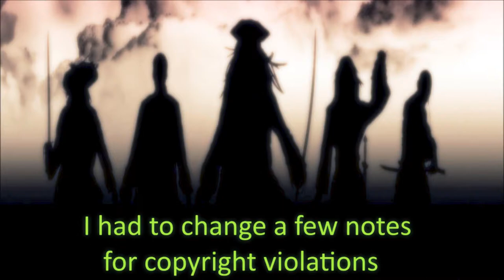HE'S A PIRATE in HARDSTYLE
CAPS !
So, yea. It took me way too long to actually do this! xD
Nevertheless I hope you enjoy this version of the famous song ^^